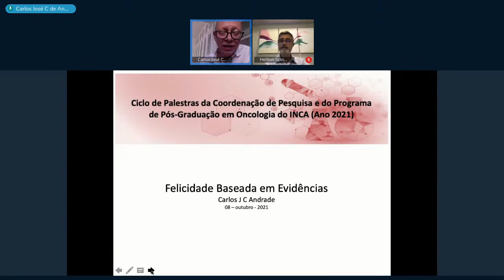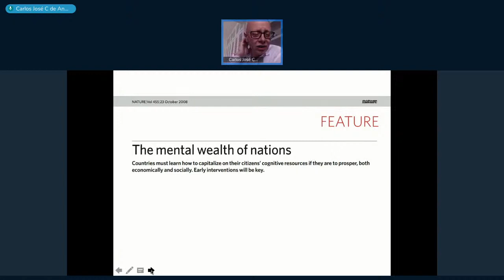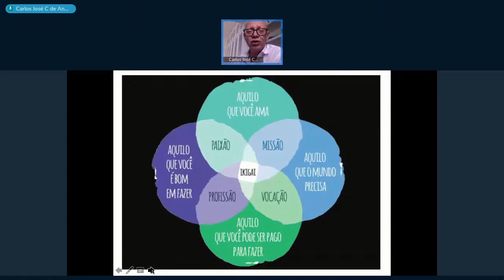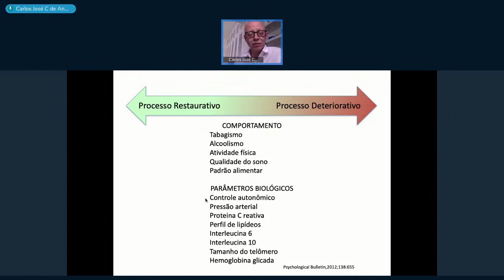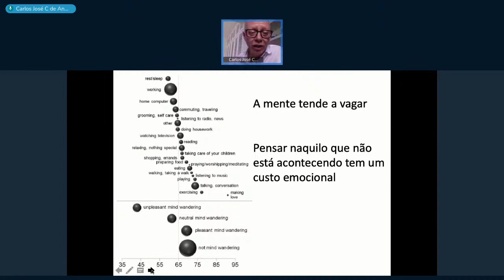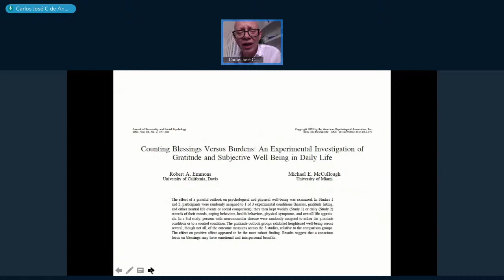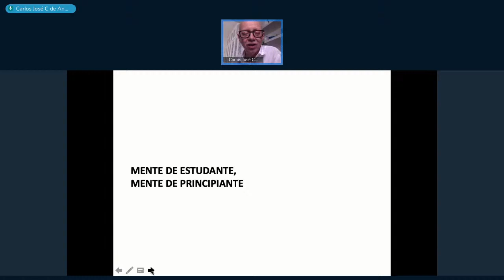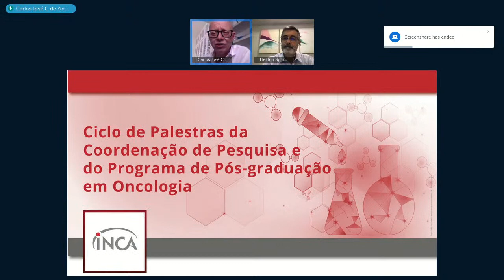"Felicidade baseada em evidência"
O Dr. Carlos José, é oncologista clínico do Instituto Nacional de Câncer,  apresenta a palestra  "Felicidade baseada em evidência" no dia 08/10/2021 como parte do Ciclo Remoto de Palestras da Coordenação de Pesquisa e do Programa de Pós-Graduação em Oncologia do INCA.